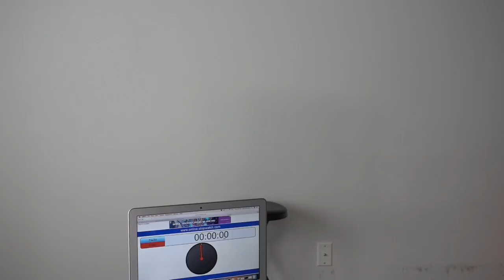EXTREME ANNOYING CHALLENGE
OUR FACEBOOK JLO SQUAD https://